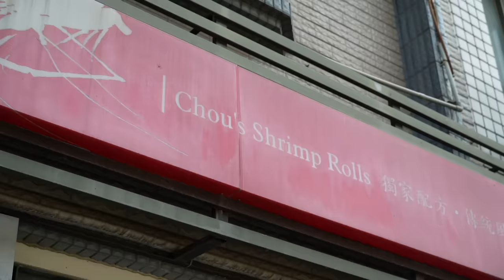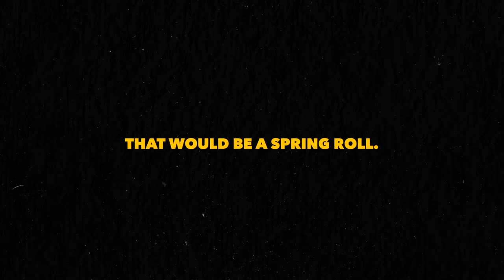The Evolution of Tempura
If you love tempura, you will absolutely love Taiwanese Shrimp Rolls. They are somewhere between Vietnamese spring rolls, Japanese shrimp tempura and fish and chips. This recipe for how to make Taiwanese shrimp rolls focuses on how to make this delicious seafood filled umami snack at home. But we are also diving into the history of Japanese tempura. Did you know it's not actually Japanese in origin... but Portuguese?

📸 Follow My Recipe Testing on Instagram!

🍤 Taiwanese Shrimp Rolls Recipe (yields ~8 pieces)
225g frozen shrimp
1/8 tsp salt
1/4 tsp sugar
1/4 tsp msg
1/8 tsp white pepper
1 tsp starch
1/2 tsp sesame oil
1/2 Tbsp oyster sauce
1 tsp fish sauce
1 small carrot
2 scallions, white and light green parts only

~8 sheets rice paper, round, ⌀15-18cm

50g all purpose flour
25g corn starch
1/8 tsp salt

1/2 tsp baking powder
1 egg white
100g water

50g mayo
10g wasabi
2 tsp agave syrup or honey
a wedge of lemon,
juice only